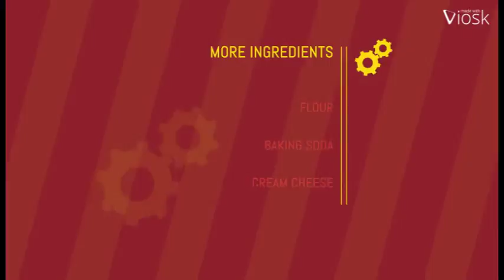pumpkin cheesecake brownies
IMAGINE THE POSSIBILITIES OF OF HAVING PUMPKIN,CHEESECAKE ALL FUSED UP WITH THIS AMAZING DESSERTS RECIPES INTO A BROWNIE!